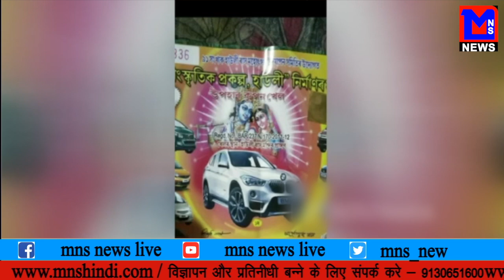MNS NEWS LIVE IN HINDI स्कूली बस हुई दुर्घटनाग्रस्थ २० बच्चे घायल